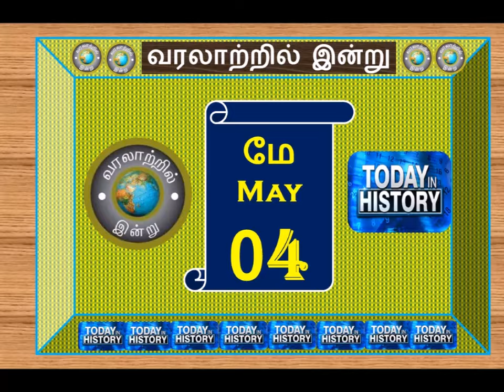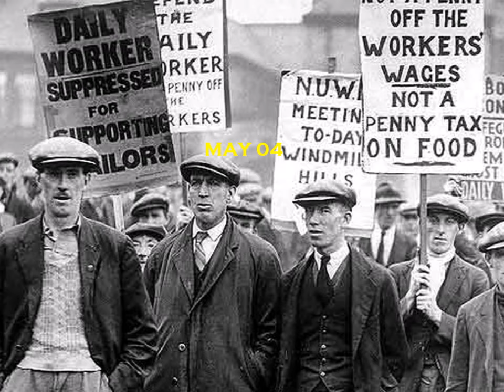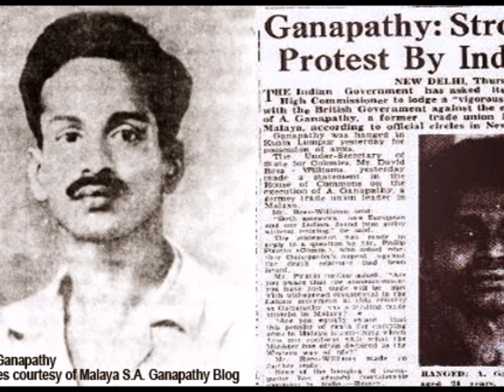வரலாற்றில் இன்று – மே 04 - History Today – MAY 04